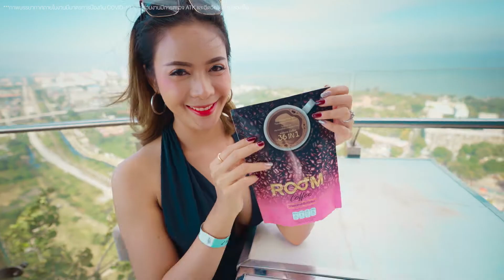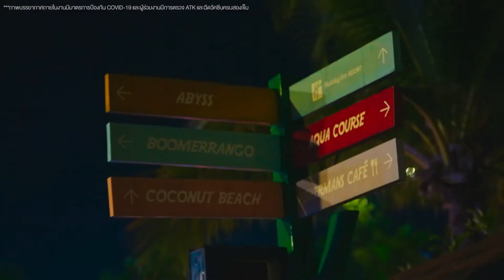Exclusive Trip Meet&Greet กันต์ กันตถาวร VanaNava Huahin GROUP2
พร้อม Meet&Greet เซลฟี่ กับ ผอ.กันต์ แบบตัวต่อตัว

ระหว่างวันที่ 6-8 ธันวาคม 2564

เรื่องงาน เรื่องเที่ยว เรื่องเดียวกัน TheiCon Group จัดให้